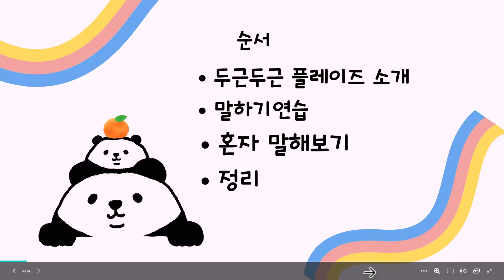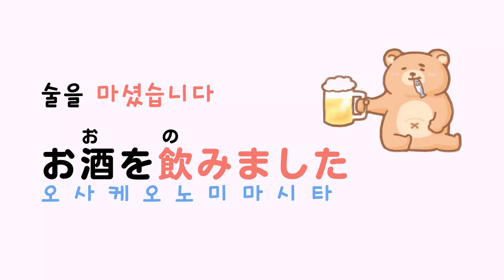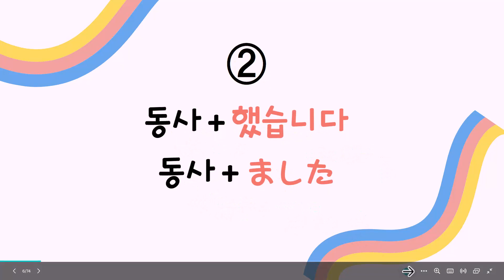【기초일본어회화28】여러가지 동사/동사+합니다,했습니다 틀고 듣기만 해도 술술